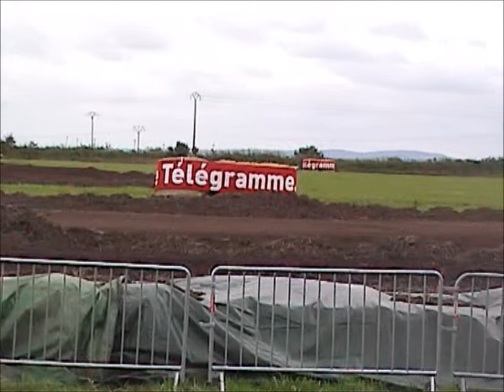Autocross GUICLAN 2013 2ème Manche T1 (série II)